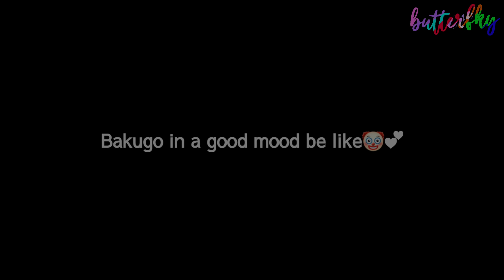Bakugo said "Izuku" and..💕 | BkDk □Wholesome AU□ | •butterfly•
Hm..should i do a romantic(ish) GCMM ?